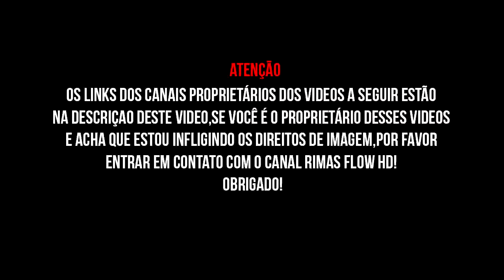ERICA MC | MELHORES RIMAS 2017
Like Pela Erica
Canais das Batalhas :
"tmj é nois"